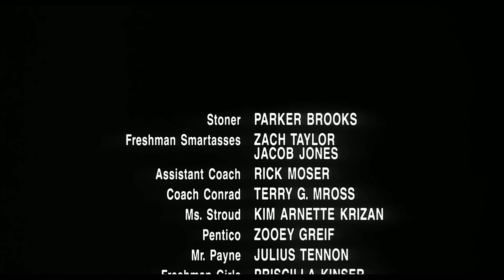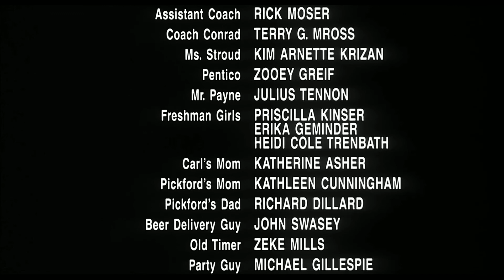Dazed and Confused - Ending Credits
Richard Linklater - 1993